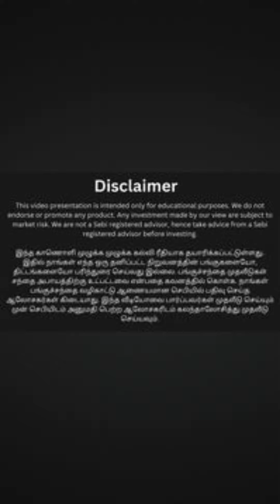IPO பிரியர்களுக்கு லாபத்தை கொடுக்கப்போகும் PROFIT STOCK.